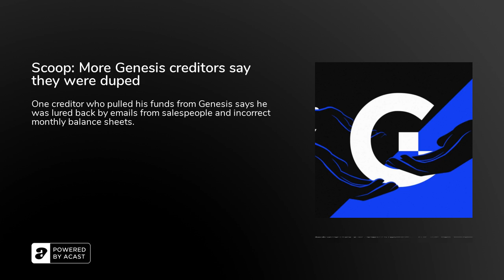Scoop: More Genesis creditors say they were duped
A second group of Genesis creditors says they were misled by the lender into thinking that their money would be safe, and are now out hundreds of millions of dollars. The group is made up of individuals who were direct clients of Genesis, rather than investors who came in through Gemini or another intermediary.

At least one member of the group pulled all of his money out of Genesis in late spring, following news that the lender had significant losses tied to Three Arrows Capital (3AC), the multi-billion-dollar hedge fund that went bankrupt in May.

However, the creditor, who declined to give his name because he is still in active negotiations with Genesis, ended up putting more than $10 million back into the company in the second half of last year.